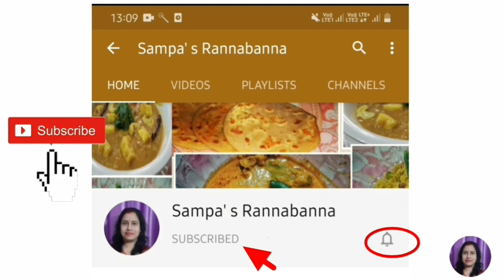সোয়াবিনের এই রেসিপি একবার খেলে মাছ আর মাংস ভালো লাগবে না | Soya Mastani | Special সোয়াবিন রেসিপি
In this video I share one Special Soyabean recipe "Soya Mastani". It is one special new recipe of soyabean made with curd,berasta,masalas and many ingredients. Watch this video till end and if you like this recipe the please do like and share this video and tell your views in comments and don't forget to subscribe my channel 'Sampa's RannaBanna' for more such delicious recipes.

এই ভিডিও তে আমি সোয়াবিনের স্পেশাল একটি রেসিপি আপনাদের সাথে share করছি "সোয়া মস্তানি"| এটি সম্পূর্ণ নতুন একটি সোয়াবিনের রেসিপি | এই রেসিপি টি আপনারা মাছ মাংস পরিবর্তে খেতে পারেন | এটি খেতে খুবই সুস্বাদু| আপনারা ভিডিও টি শেষ অব্দি দেখুন আর ভালো লাগলে Like, Share করেদেবেন আর আপনাদের ভিডিও টি কেমন লাগলো comment e অবশ্যই জানাবেন  আর আমার Channel '' Sampa's Rannabanna''  কে অবশ্যই Subscribe করুন যাতে এরাম নতুন নতুন রেসিপি আপনাদের কাছে pohuche দিতে পারি |